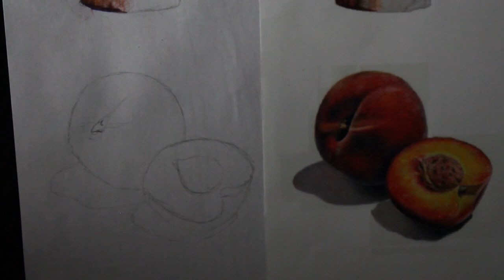How to color textures like metal, glass, wood, leather, and skin of fruit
link to the handout